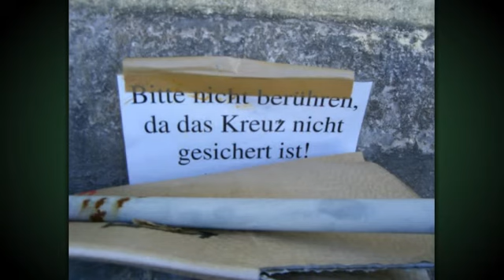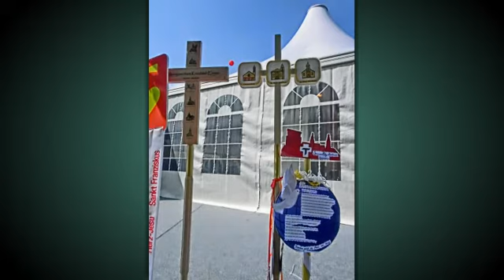Kreuzwege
Mehr in Haos Blog